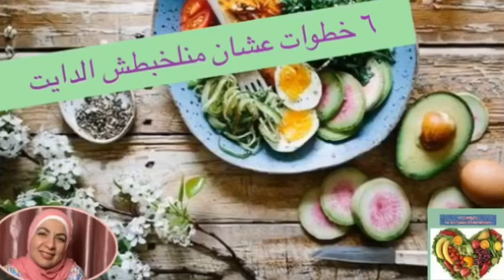٦ خطوات عشان منلخبطش الدايت